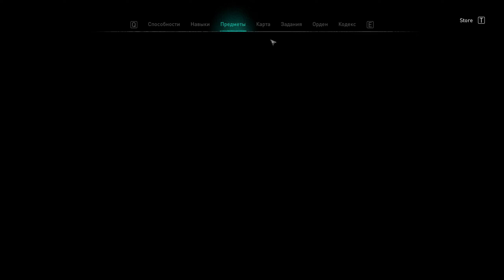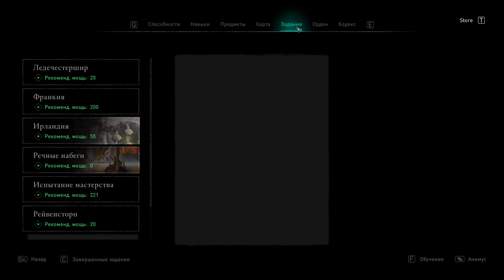Assassin's Creed Valhalla / часть 46.